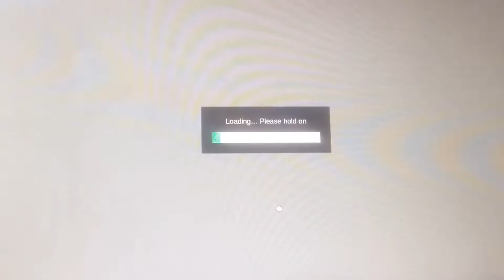CTG Gameplay (PART 2) || Voxiom.io Ft. Spicy